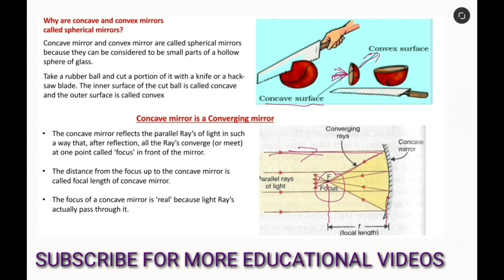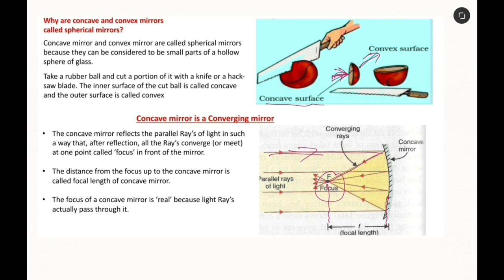Concave mirror is a Converging mirror || Why concave mirror is a Converging mirror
Hello friends!
In this video I am telling  about "concave mirror is a Converging mirror"

Topic wise video link of Light chapter class 7th